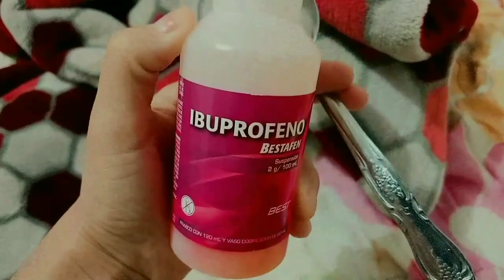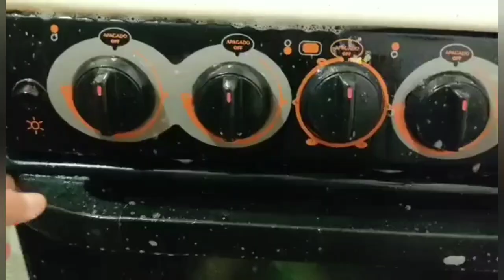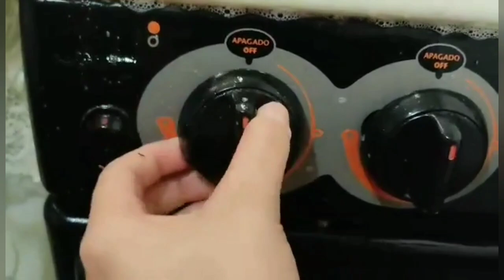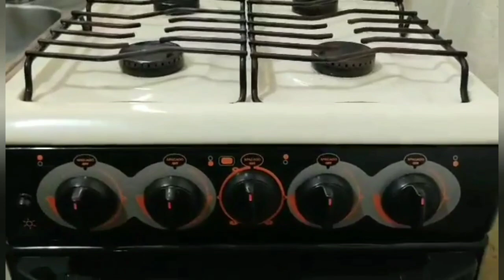Vlog de una mamá de 2 + limpieza de la estufa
" Mi vida nos es color de rosa soy una mamárealista y soy feliz con lo que tengo. Mi familia es mi tesoro más preciado y lo comparto contigo❤️"